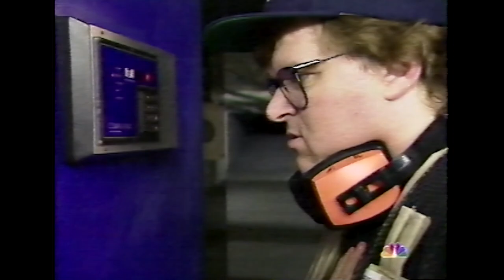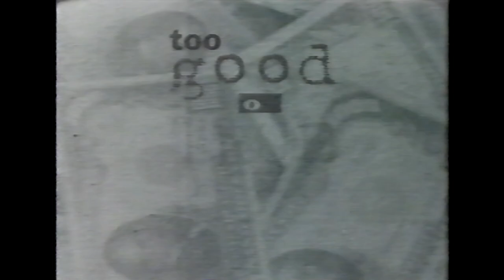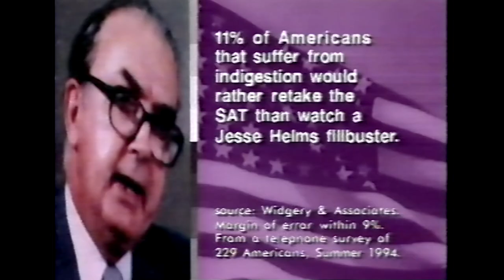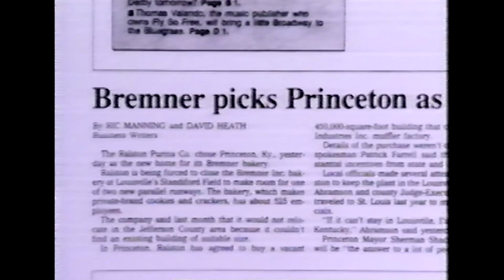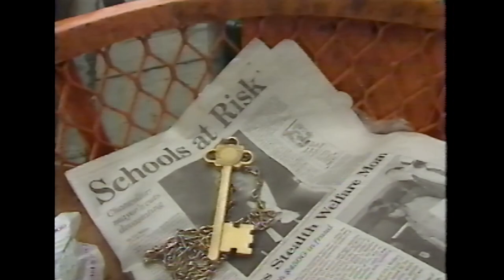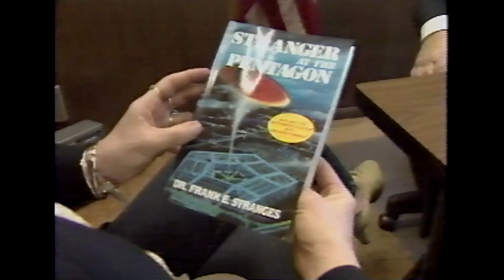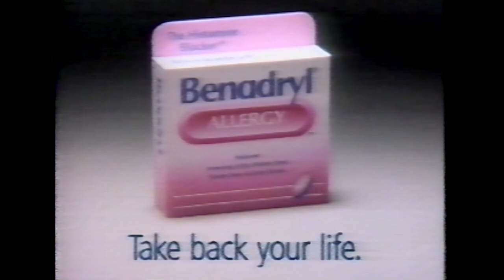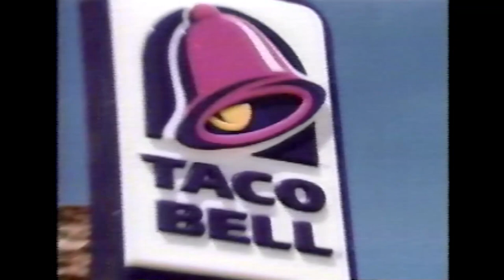TV Nation - S01E07 - Michael Moore (1994)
TV Nation was a satirical news magazine series written, co-produced, directed and hosted by Michael Moore.  The first season was aired on NBC on Tuesday nights.  This is season 1, episode 7, aired August 23, 1994, featuring these segments:

"Gun Night" - Shooting guns with Congressman Bill Brewster's wife Suzie.
"Neighbors" - TV Nation sends a serial killer to a typical suburban neighborhood to see what the neighborhood knows.
"NY/NJ Grease" - TV Nation threatens to move production to New Jersey in order to get a tax break. Moore goes directly to then New York City mayor Rudy Giuliani to see what the show can get.
"Talk Show" - TV Nation tries to figure out where all the crazy talk show guests come from.

Technical:  Recorded on a RCA VR671HF VHS VCR at EP speed with hi-fi sound on a BASF "Extra Quality" T-130 tape via a very average cable TV signal of WVTM 13 in Birmingham, Alabama.  Picture adjustments made and upconverted to 1080p60.  Includes commercials for maximum 90's nostalgia.